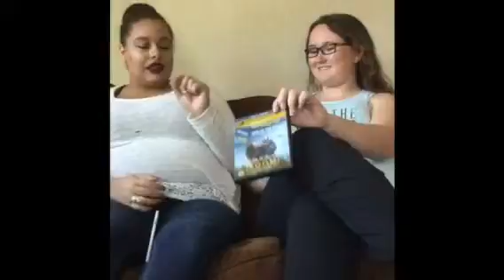Room movie/ comparison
We absolutely loved this movie adaption of Room!!! It was so wonderfully done. Thank you again to Sierra for being my very special guest!!!

Song: Room Background